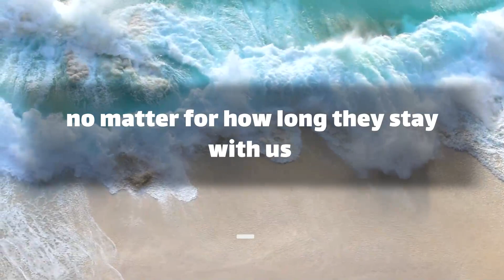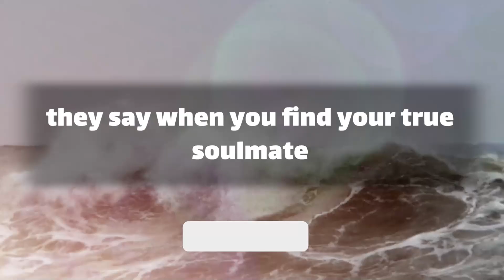😓🥺❗ dm to df message 💬 I made a mistake once by letting you go.. 😪🥀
😓🥺❗I made a mistake once by letting you go.. 😪🥀
Text👇 💞🧡💝
babe
 we meet a lot of people some of them or just bystanders
 and some of them will join us and share a road
 no matter for how long they stay with us
there comes a time to leave
 I'm really happy you were my companion for this period of time
but now I feel like it's time to leave
 no other women in my life has … (Continue in video 😍💟)
playlist👇 Message
⚡ TimeStamps Chapters⚡
00:00 LOVE
00:01 beginning of love
00:49 Message
divine masculine  💟
dm df 🤍
dm message to df today 💝
dm tarot 💞